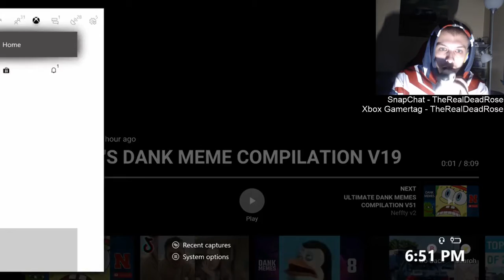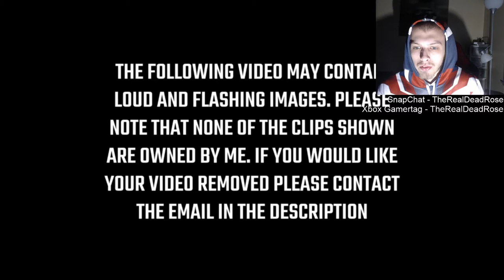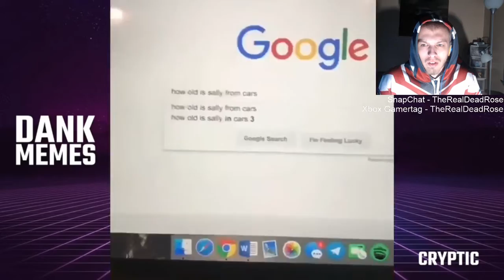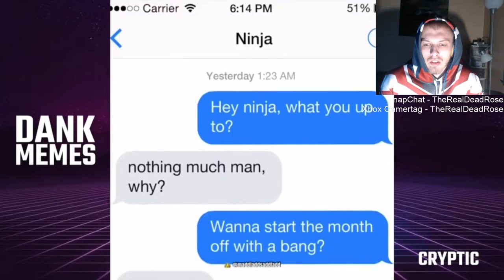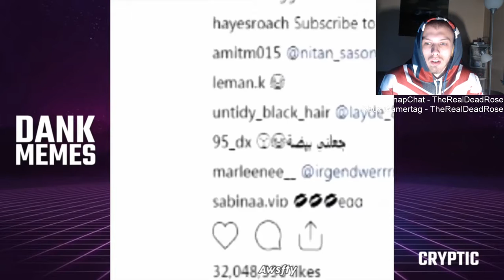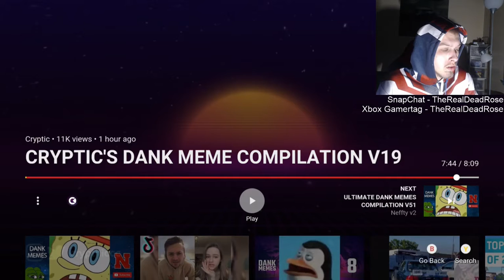CRYPTIC'S DANK MEME COMPILATION V19 | Reaction